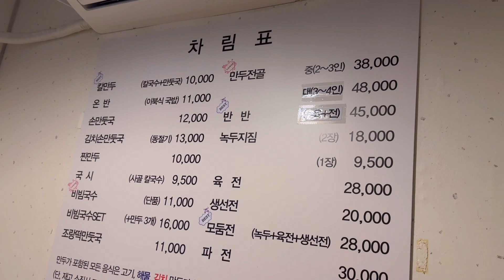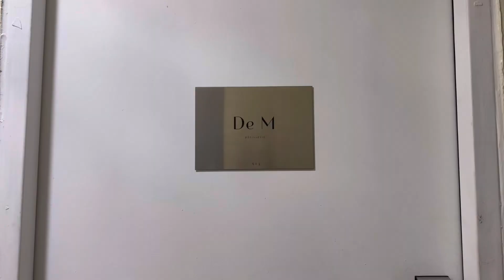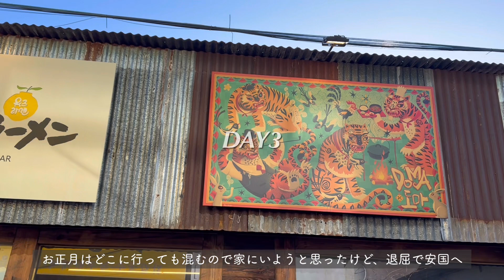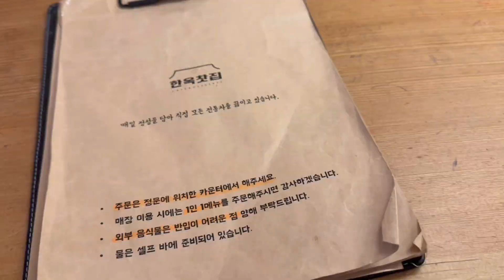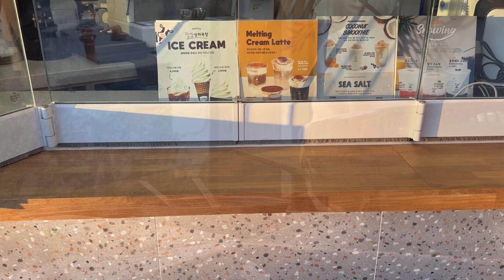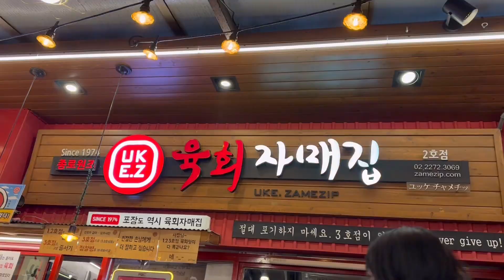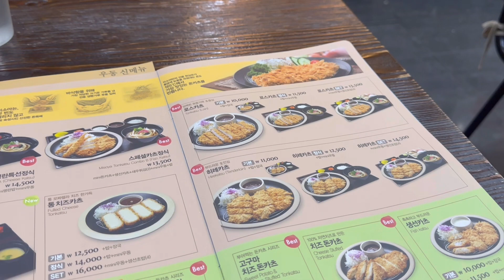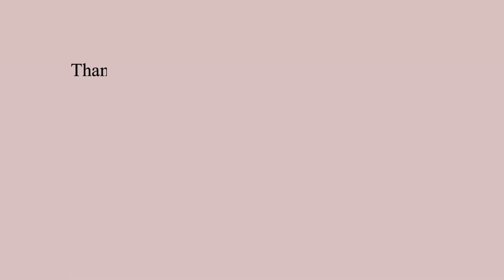【韓国vlog】韓国で過ごす旧正月 | マンドゥの名店🥟 | おしゃれ韓国カフェ🍓| 韓屋カフェ🍊| サムギョプサル🐷 | ユッケ | 食い倒れの７日間✍️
※画質を1080にしてご覧ください

（時差投稿🎞）

韓国で過ごした旧正月前後の７日間の記録✍️
１人でのんびりお正月気分を味わったり、
在韓の友達と会って美味しいものを食べ、
まったりした日々🎍

韓国の方も名節に実家へ帰ることが少なくなったそうで、
ソルラル（旧正月）やチュソクでも
最近はお店が空いている気がします。

韓国で過ごす最後の旧正月。
日本に帰国したら旧正月に旅行で来ることは
ないと思うので、本当に最後。

景色を感じながらお散歩、楽しかったな。

【動画の中で訪れた場所𓂃✎】

📍0:46 カントンマンドゥ（깡통만두）

📍2:00 De M（드엠）
※営業日が限られているので、Instagramをチェックしてから訪問してください

📍5:20 ドマゆずラーメン（도마 유즈라멘）

📍7:35 韓屋チャッチッ（한옥찻집）

📍9:00 手沢（수택）

📍9:41 Perception

📍10:02 九孔炭コプチャン 本店（구공탄곱창 본점）

📍10:29 肉典食堂 本店（육전식당 본점）

📍11:12 KAFE APOTHECARY（카페아포테케리）

📍12:27 ユッケチャメチッ ２号店（육회자매집 2호점）

📍12:56 ナムサイロ（나무사이로）